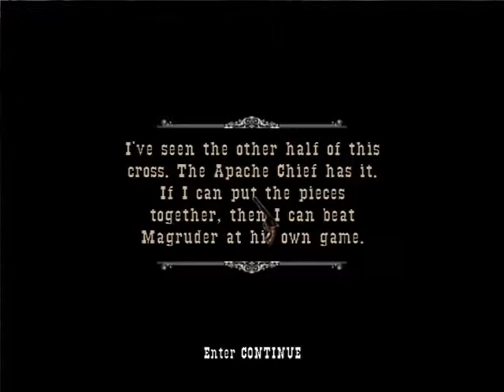GUN part 14 -Defeating Reed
In this episode we come full circle, killing not only Hollister but getting our vengeance on Reed and avenging Ned.